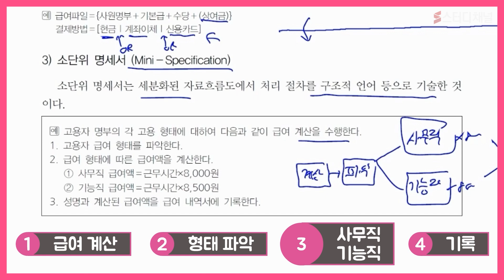[정보처리기사필기]정처기 합격 준비 갈 완료~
정보처리기사필기 핵심요약 강의입니다.
스터디채널은 여러분의 합격을 지원합니다!
정보처리기사필기 강의는 역시 스터디채널!